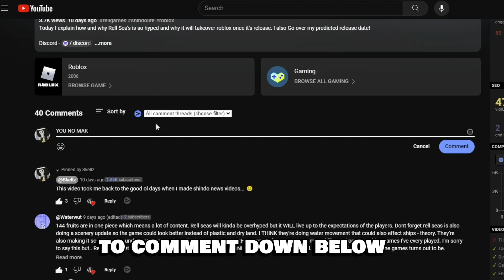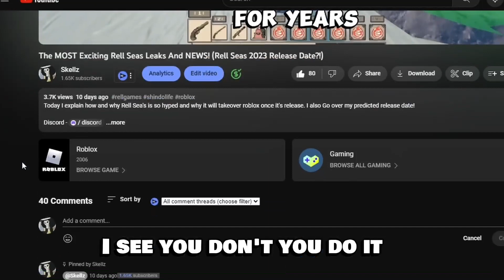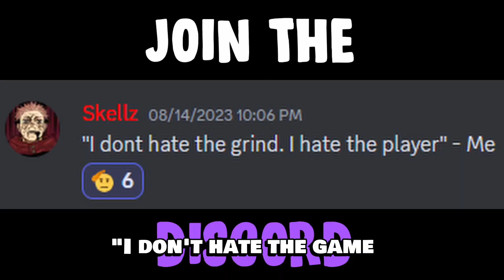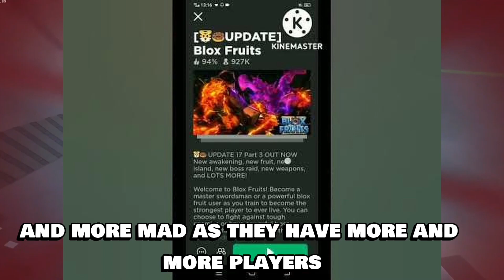Blox Fruits Update 20 Is TRASH!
Today I explained why I hate blox fruits and why its ruining roblox.

Tags (Ignore)